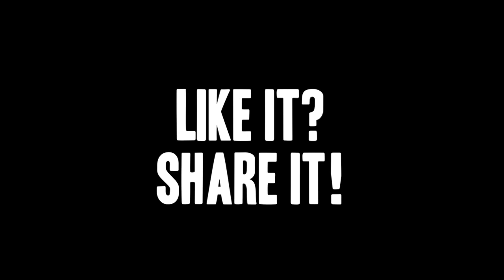Change or Die Trying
How to lose weight, get fit, succeed on a diet, deal with obstacles and change your life.
Welcome to Tim Van Orden's Running Raw Project. In this episode: I'm in the northern Adirondacks of New York for a few days, and Fall has already fell here. The leaves are mostly gone and the flora and fauna are beginning to prepare for Winter... they are preparing for change. If they don't, they'll die.
But we humans are much more likely to die trying. Why is that? Here are my thoughts.